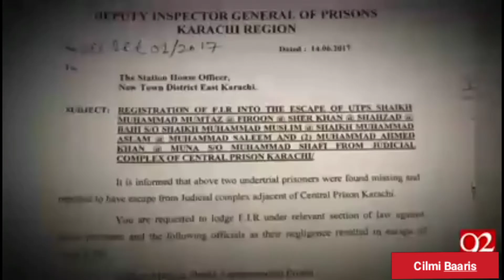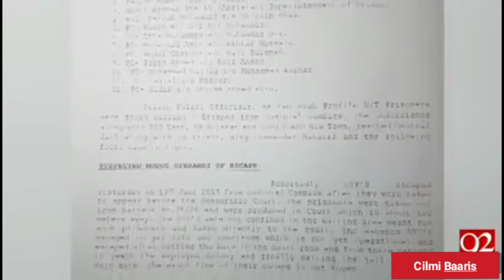NINKII KUSOO ISLAAMAY XABSIGA DHEXDIISA